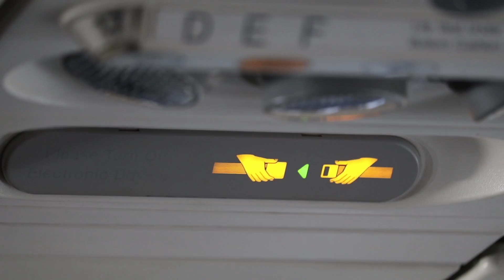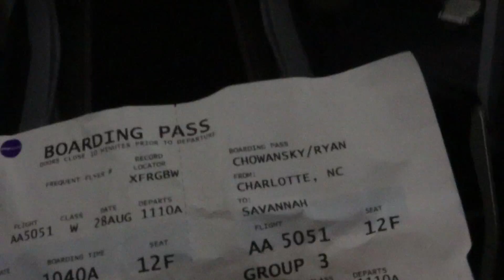Bees all over this church!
Early travel day to get off work, and on vacation!  I few from Syracuse airport to Savannah to spend some time with my family in Bluffton, SC. ...and then there's the holy honey!!

Camera Gear I Use:
Sony 24-70mm (great multi-purpose lens) Lens
Canon 80d (everyday vlogging and photo camera)
Canon 10-18mm (used for most vlogging) Lens
Canon 70-200mm Lens (when i have a lot of light and want a blurry background from far away)
iPhone 6s (always have a camera on you)
Lifeproof Nuud Waterproof Phone Case (heavy duty protection and awesome underwater video)
iPhone 6s plus (drone controller, better stable for phone video, and low light)
Feiyu Tech G4 Pro Smartphone Stabilizer (you can run with this and get steady video)
Joby SLR Zoom GorillaPod (smaller flexible tripod)
Joby GorillaPod Focus (bigger flexible tripod)
Sure Lenshopper Microphone (got the one with the flash drive in case i wanted to use the mic apart from the camera)
DJI Phantom 4 Drone (get sick aerial shots)
How do you travel so much?
I get paid to! I am an experiential marketing tour manager for big brands.  They pay me to tell people how awesome their products at big events all over the country.  If you have any interest in how you can do something similar message me! I might start a channel teaching people how to get into the industry!